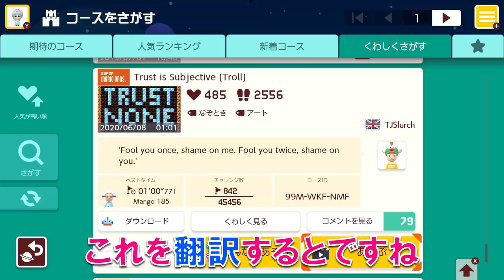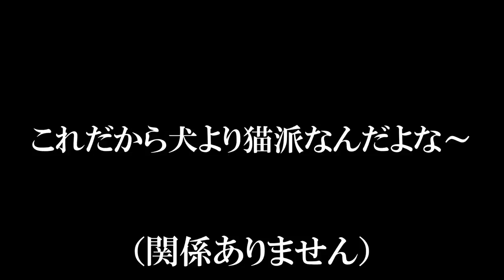着地したら即終了のヤバ過ぎるコースwww マリオメーカー2